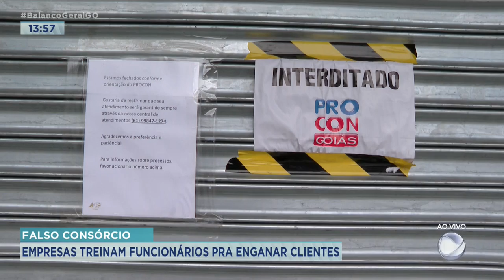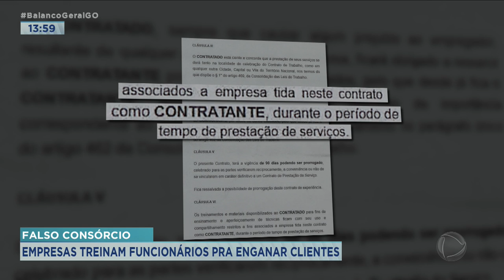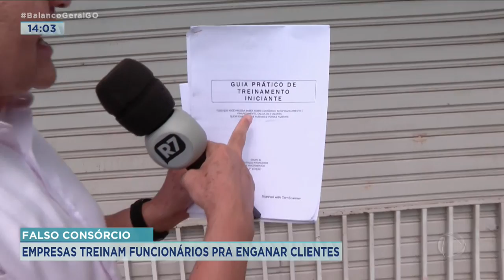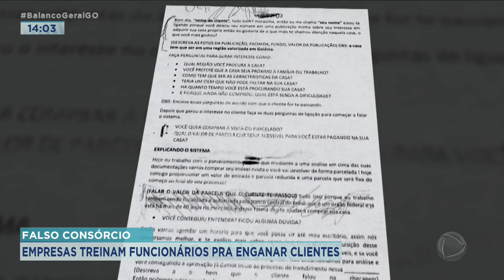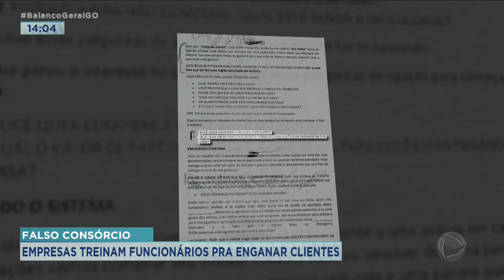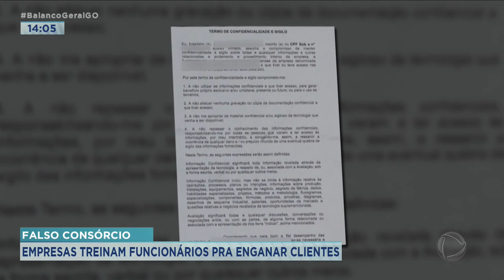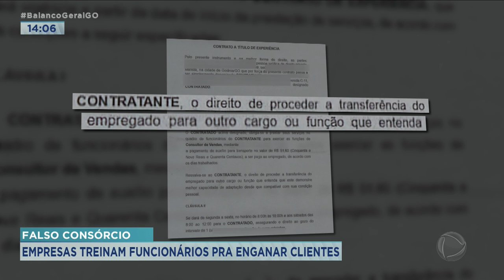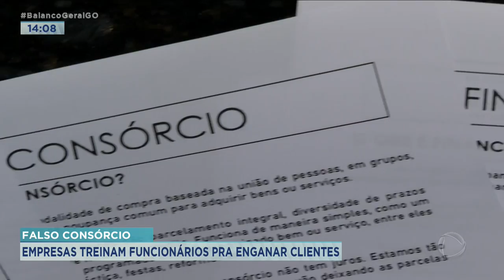FALSO CONSÓRCIO: EMPRESAS TREINAM FUNCIONÁRIOS PRA ENGANAR CLIENTES